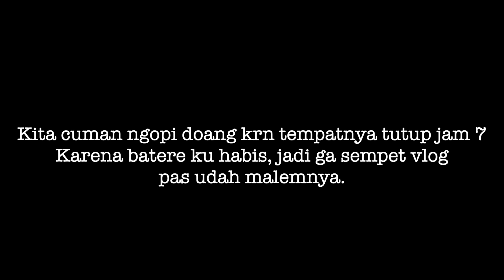AyVlog - YOGYAKARTA VLOG | Parangtritis Beach, Mahaloka Paradise, Malioboro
AyVlog - 3 DAYS 2 NIGHTS AT JOGJA | RUNDOWN SUPER PADET! Parangtritis Beach, Mahaloka Paradise

Hii pepss! terimakasihh sudaah mampirr~~
Another week another vlog yaah sepertinya wkwkkw

Di vlog kali ini aku jalan-jalan ke Jogja sama keluargaku, sambil nengok bude aku yang ada di Jogjaa. Jujur selalu cinta sama perjalanan ke Jogja yang masih banyak sawah bikin mata jadi segerrr~~ Di trip kali ini aku ke beberapa tempat yaitu Parangtritis Beach, Taman Sari, Mahaloka Paradise, Tempo Gelato, Gudeg Yu Djum, dan beberapa restoran yang super endull!!

Kalo kalian ke Jogja, jangan lupa beli bakpiaku atau bakpia kurnia sari karena enakk gaisss

Terimakasih yah sudah nonton❤︎

Thankyou and enjoyy!✨